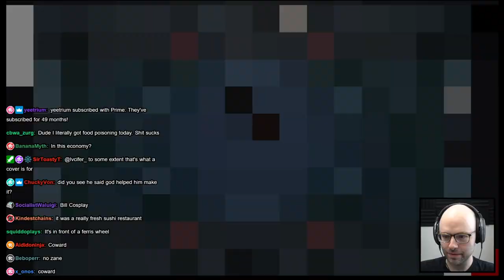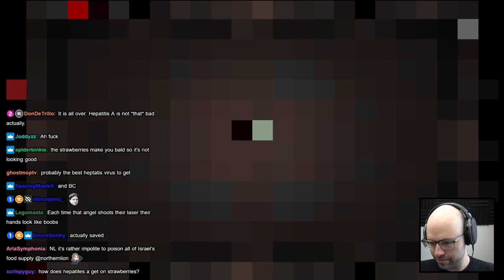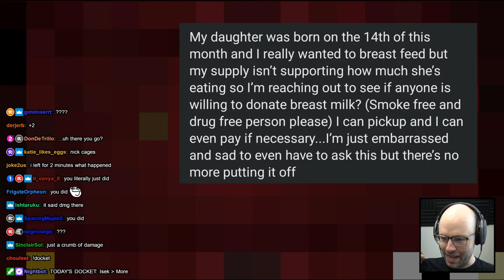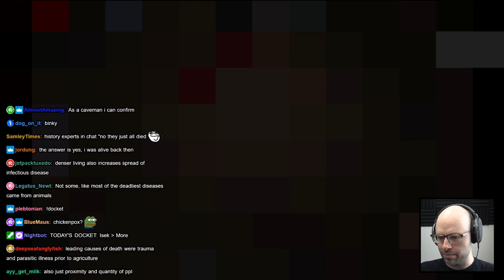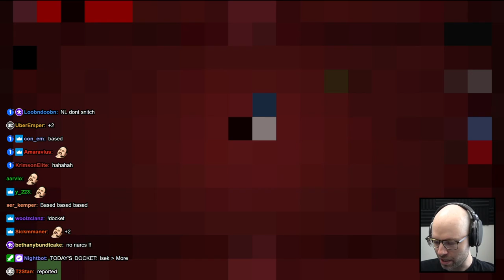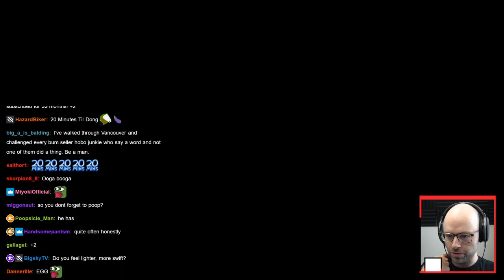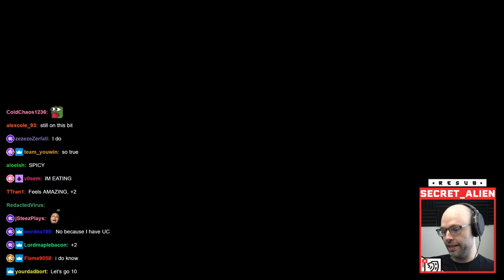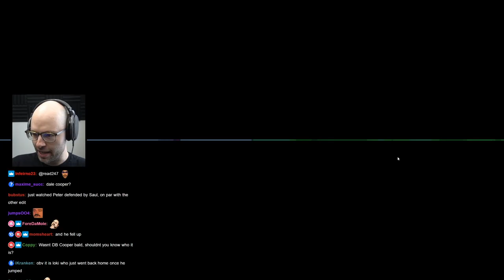the shit do be violent tho - Bits and Banter [06/17/2022]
0:00 Burger King
2:48 growing up with the viewers
4:09 Google software engineer
6:42 the subway saint
14:31 try not to laugh
15:29 nft
17:59 berry recall
20:50 the will
23:00 the watermelon video
25:36 world cup games
27:50 r/ShitMomGroupsSay
40:28 nl traces the source of his food poisoning
42:35 hotdog juice
43:59 nl gets credited in a news article
44:26 luna does a wee bit of trolling
45:32 cavemen life
50:50 solicitors and scammers
1:06:45 the bloons incident
1:10:00 competitive gaming today
1:11:32 insulted
1:12:06 really old movies
1:16:29 nl read a book
1:19:43 luna's day out to the aquarium
1:22:31 Saul Goodman Morbius bit
1:28:51 Star Wars peepoTalk
1:34:31 violent liquid shits
1:35:05 Spiderman Saul Goodman
1:35:46 heist movies
1:39:05 nl and the biker
1:41:23 luna is back
1:46:02 AP reference papers
1:48:09 zombs games are hard now